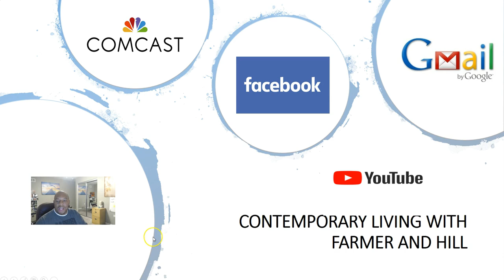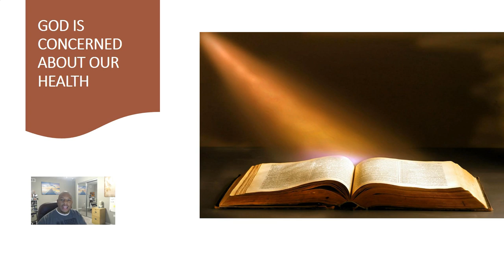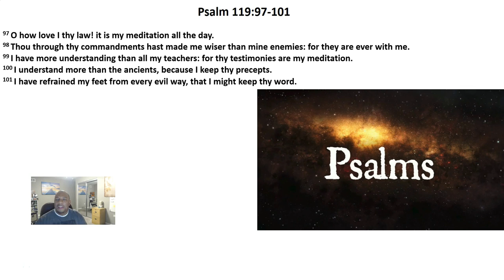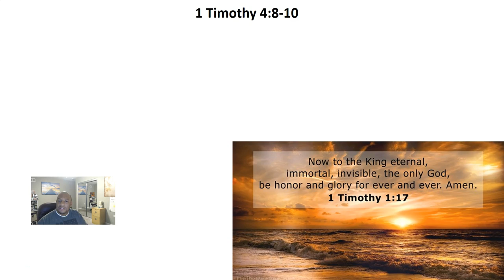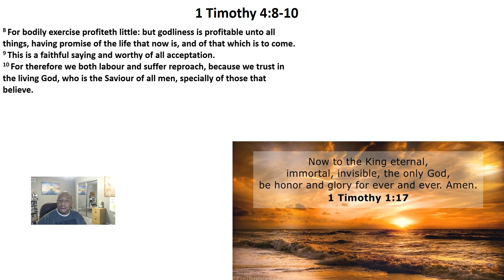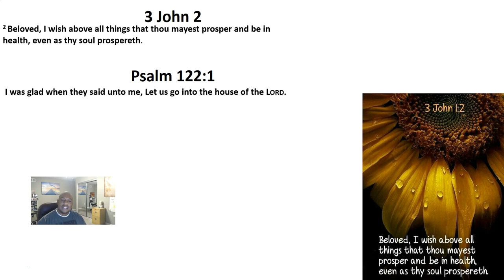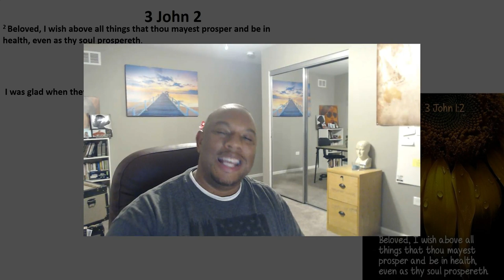GOD IS CONCERNED ABOUT YOUR HEALTH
Today we open up the scriptures to see what the bible teaches us regarding mental and physical health. Yes, God is concerned about our day to day living.